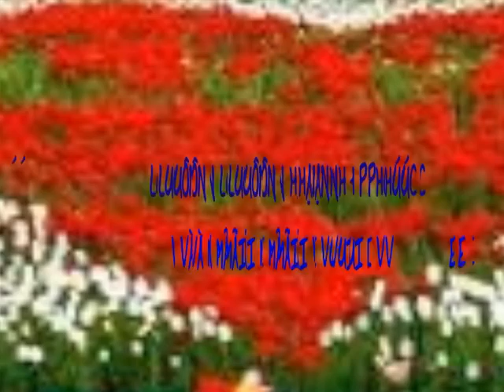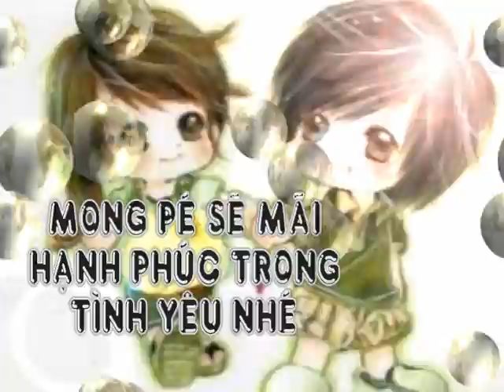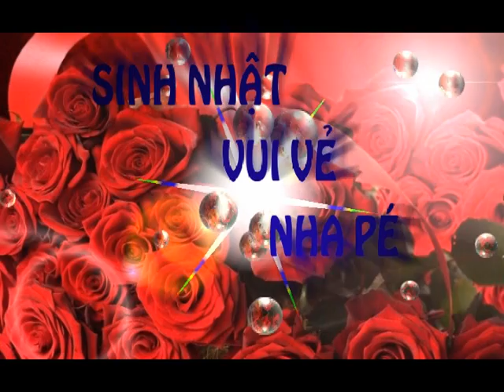๑۩۞۩๑[♥๑۩۞۩๑ (¯`•♥Pe_Thuy♥•´¯) ๑۩۞۩๑[♥๑۩۞۩๑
chúc pé 1ngày sinh nhật 31/7 zui zẻ. :x